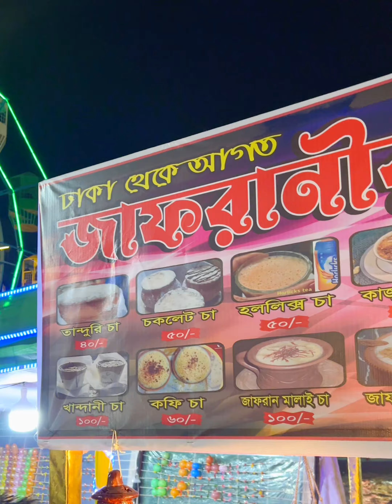বাণিজ্য মেলায় গিয়ে তান্দুরি চা, রোলার আইসক্রীম, ফুচকা এবং ভাইরাল স্মোক ,রংপুর শিল্প ও বানিজ্য মেলা